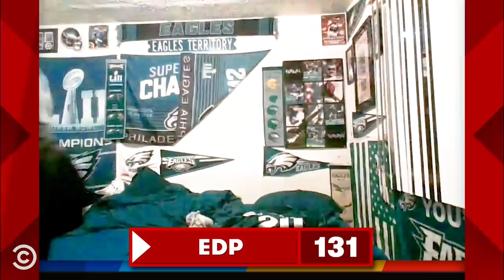Around the Horn.0 - Tosh.0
Daniel hosts his very own version of “Around the Horn” to discuss the NFL with an unorthodox panel of past Tosh.0 guests.

About Tosh.0:
Tosh.0 is a weekly topical series hosted by comedian Daniel Tosh that delves into all aspects of the internet, from the ingenious to the absurd to the medically inadvisable. Through segments like Video Breakdown, 20 Seconds on the Clock and Web Redemption, Tosh has established himself as the preeminent expert on exhibitionist weirdos, injurious idiots and the best worst things on the web.

Tosh.0 airs Tuesdays at 10/9c on Comedy Central.